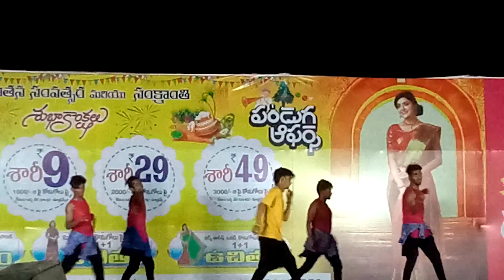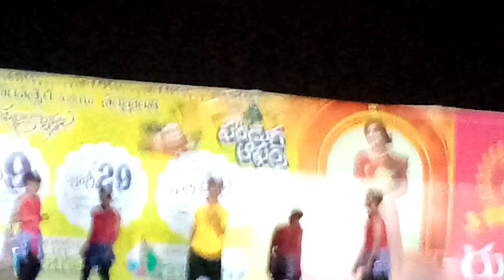srini videos DJ(3)